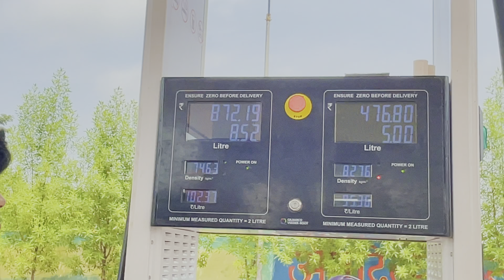Socha Nahi Tha Apni Superbike Rc200 Ke Sath Aisa Ho Jayega raipur…😰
my ￼ social media page:- ￼👉🏻kunal_sonkar00

kutal nala waterfalls
ride pr bikr crash ho gya 😰
rc 200 crash
ktm rc 200 live crash

HELLO FRIENDS
                                   IM KUNAL SONKAR FROM RAIPUR
(C.G.) . IN THIS CHANNEL, YOU HAVE SEEN MY WEEKLY VLOG AND MANY TRAVEL S VIDEOS. PLEASE KEEP SUPPORTING FRIENDS.

HELLO GUYS AAJ HAM  AAP KO HMARE Chhattisgarh  KE SIRPUR JEELE ME STTITH KUTAL NANA WATERFAIL JAN WALE HAI

          THANKYOU GUYS \ MY YAOUTUBE FAIMLY